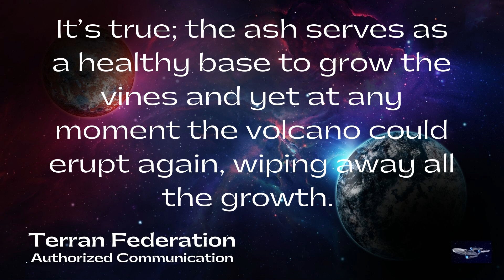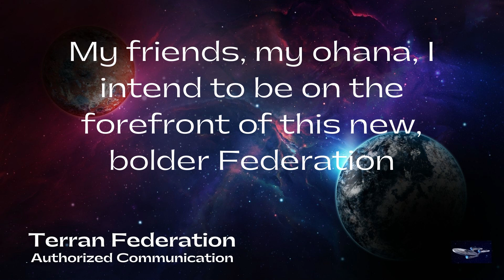Kendra's Speech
Kendra's closing speech